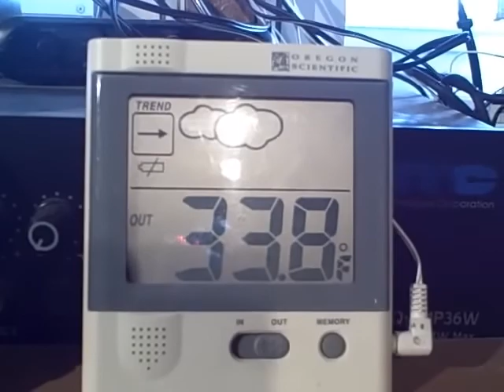whitewater rafting Harpers Ferry West Virginia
West Virginia whitewater rafting in Harpers Ferry